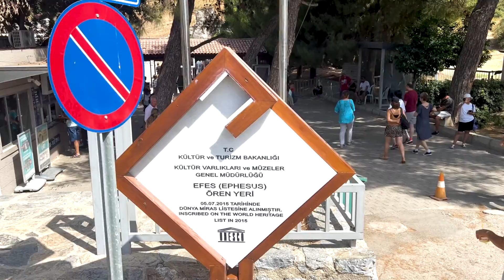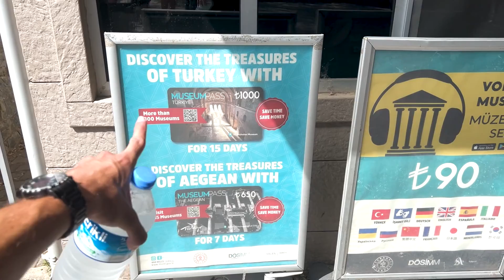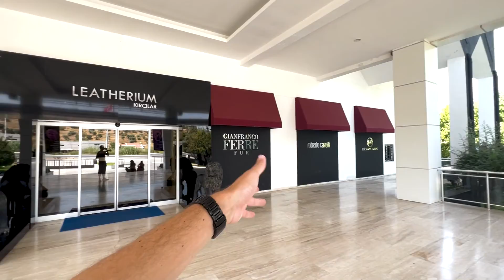KUSADASI, TURQUIA - O QUE FAZER em 1 DIA - PASSEIOS, VALORES, de EPHESUS à PRAIA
Depois da Grécia, foi a vez de visitarmos Kusadasi, uma cidade litorânea da Turquia. A cidade tem um visual INCRÍVEL, com praias lindas e várias atrações.

Nesse dia, preferimos passar maior parte do dia em uma cidade vizinha, Éfeso, onde é possível visitar a casa da virgem Maria e o sítio arqueológico de Éfeso, repleto de construções antigas de diversos períodos históricos.
E aí, o que achou de Kusadasi? Achou um dia pouco tempo? Deixa nos comentários!

Pra ver as fotos lindas que fiz em Kusadasi e acompanhar as viagens ao vivo, me segue no Instagram

QUEM SOU EU:
Aos 23 anos fiz uma cirurgia de Pectus Excavatum (uma anomalia que tinha no tórax) e fiquei 4 dias em coma e 11 internado no hospital. Após sair dessa vivo e ter lutado muito com dores, derrame pleural, pneumonias e outras sequelas relacionadas à cirurgia, resolvi compartilhar tudo por aqui também e contar no canal sobre o procedimento para tentar ajudar outras pessoas com o mesmo problema, além de querer viver com mais INTENSIDADE ainda do que já vivia antes. Esse sou eu, e é um prazer vê-lo aqui! Bora viver os próximos momentos juntos? :)